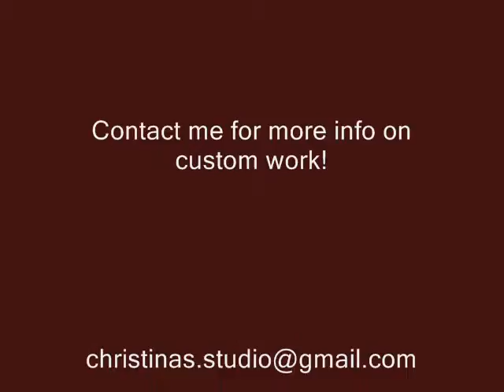Bear in Progress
Another quick look into the creation of another sculpture, this time a mixed breed dog name Bear.